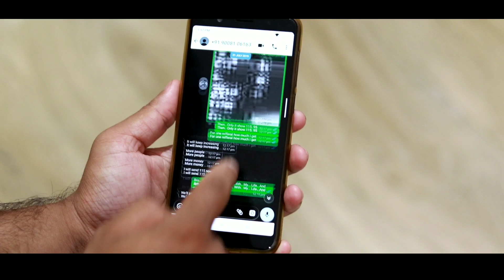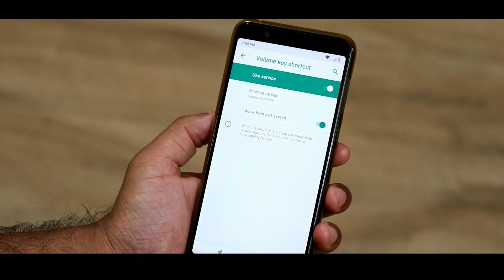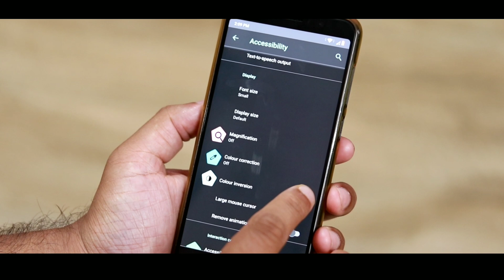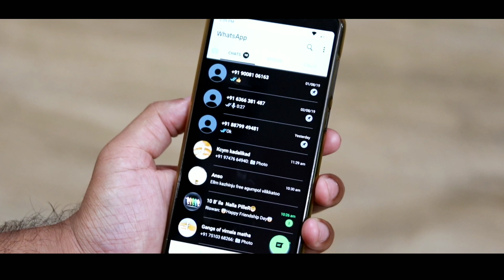Official Whatsappയിൽ Dark Mode Enable ചെയ്യാം🔥Whatsapp Dark Mode Settings For All Android Phone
Official Whatsappയിൽ എങ്ങനെ Dark Mode Enable ചെയ്യാം🔥Whatsapp Dark Mode Settings For Android Phone